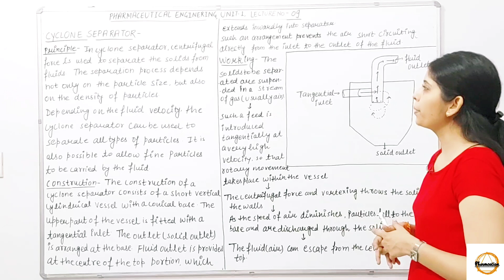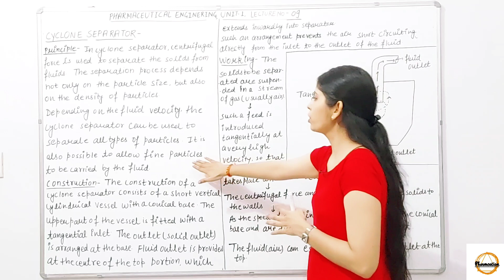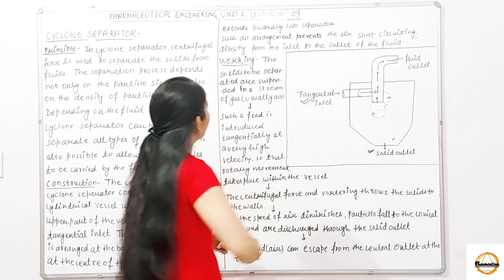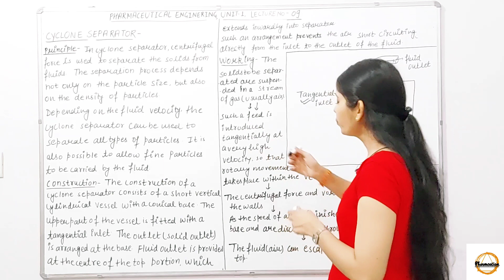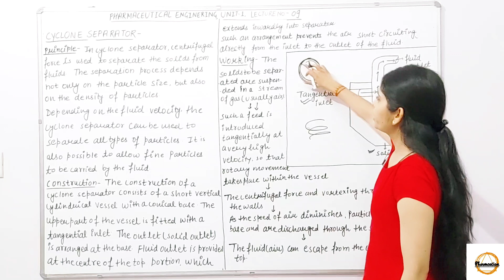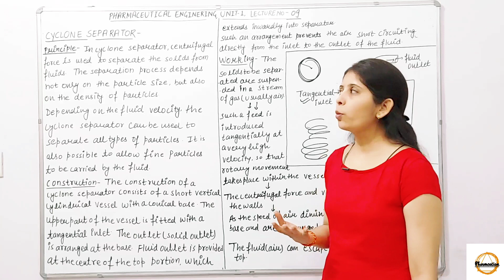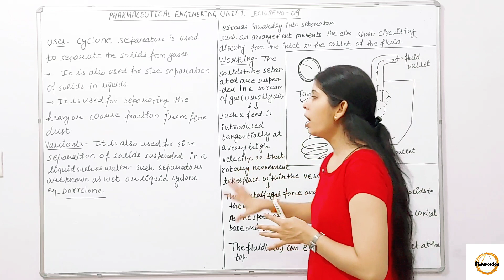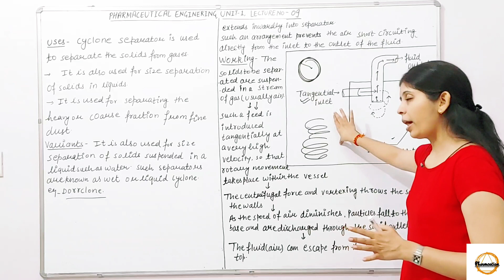CYCLONE SEPARATOR II PHARMACEUTICAL ENGINEERING II B. PHARMA 3rd SEM. II LECTURE NO-9 II